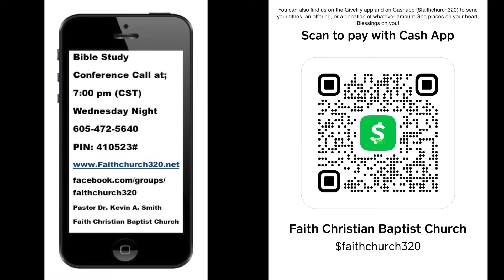"A Faith Moment" with Dr Kevin A Smith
"A FAITH MOMENT" Greetings everyone, first and foremost, giving honor and praise to my Heavenly Father, my Savior, and the Holy Spirit, grace and peace to all. Then, giving this personal invitation to be our guest at FCBC. This is coming from the one who serves Him (Jesus Christ) regularly with humility, love, appreciation, and respect. Blessings from, Pastor Dr. Kevin A. Smith, Faith Christian Baptist Church. 813 Brown Trail #1 Bedford, TX. 76022.